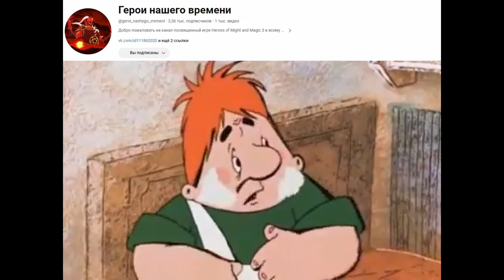VOODOOSH!! А КАК ЖЕ Я?? 😁😁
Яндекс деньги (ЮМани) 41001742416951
USDT (сеть Etherium ERC20) - 0x73120e675efa1ebe58e0f2907f36c4d024c5e390
ETH - 0xDfdd2868Afe82d2a1757Ff26aB86021A4a876a6E
Если есть желание сделать это другим способом,напишите каким=)

На канале можно увидеть в основном нарезки из игры молодости-Heroes of Might and Magic 3